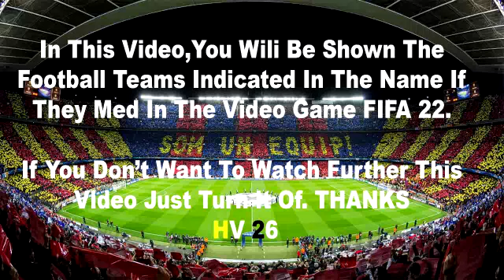RENNES 2-2 FENERBAHÇE MAÇ ÖZETİ AVRUPA LİGİ 2022/2023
Fenerbahçe Rennes maçını HD izleyebilirsiniz.
Fenerbahçe Spor Kulübünün gündemini değerlendiren spor yorum videoları
Fenerbahçe Rennes  maçı canlı izle
Fenerbahçe Rennes  canlı
Fenerbahçe Rennes  Canlı izle
RENNES 2-1 FENERBAHÇE MAÇ ÖZETİ
RENNES 2-1 FENERBAHÇE MAÇI ÖZETİ
RENNES 2-1 FENERBAHÇE MAÇIN ÖZETİ
RENNES 2-1 FENERBAHÇE ÖZET
RENNES 2-1 FENERBAHÇE GENİŞ MAÇ ÖZETİ
RENNES 2-1 FENERBAHÇE MAÇI GOLL
fenerbahçe Rennes  canlı yayın
Fenerbahçe Rennes  Maçı Canlı
Fenerbahçe Rennes  Canlı İzle
Fenerbahçe Rennes  goller
Fenerbahçe Rennes  özet
Fenerbahçe Rennes  Geniş Özet
fenerbahçe canlı
fenerbahçe canlı izle

Fenerbahçe Rennes  canlı
Fenerbahçe Rennes  goller
Fenerbahçe Rennes  özet
fenerbahçe canlı
fenerbahçe canlı izle
fenerbahçe canlı maç
fenerbahçe canlı yayın
fenerbahçe canli yayin youtube
fenerbahçe canli izle maçı
fenerbahçe canlı maç izle
fenerbahçe canli skor
fenerbahçe canlı anlatım
fenerbahçe canlı izle şifresiz
fenerbahçe canli maç
fenerbahçe canli yayın,